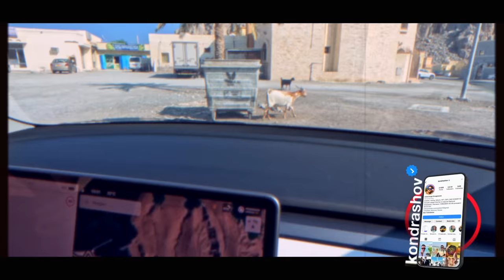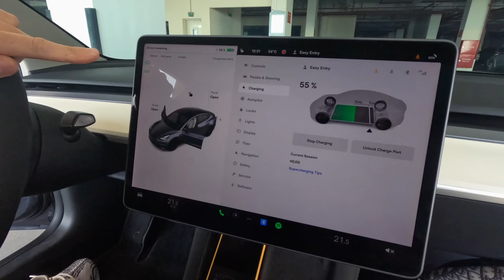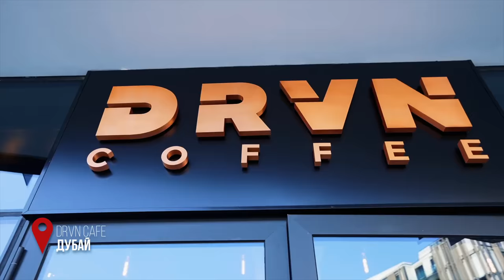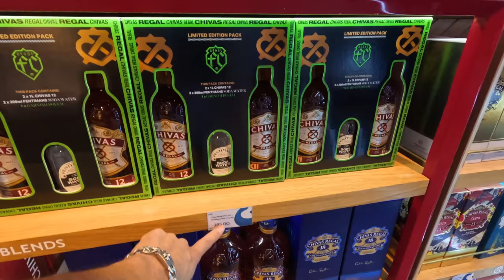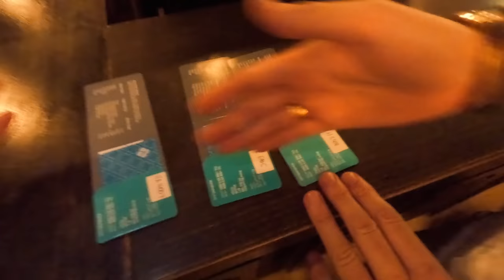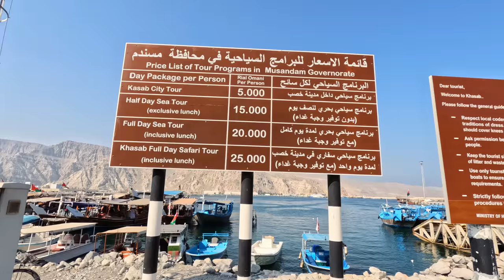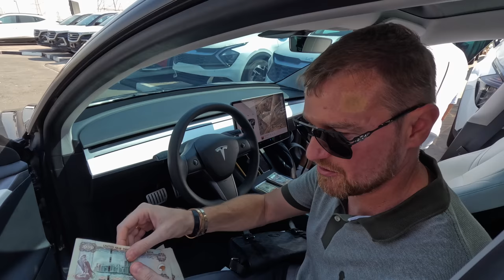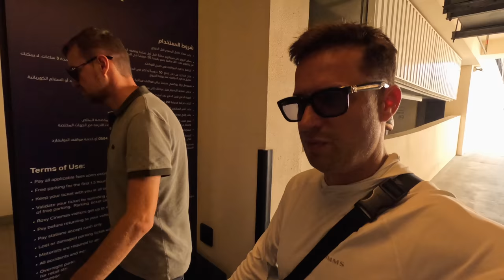На Тесле в Оман. Алкогольный Магазин в Дубае. Отказали в Американской Визе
📖 Жизнь в движении. Как добиться успеха, оставаясь собой | Кондрашов Александр Викторович